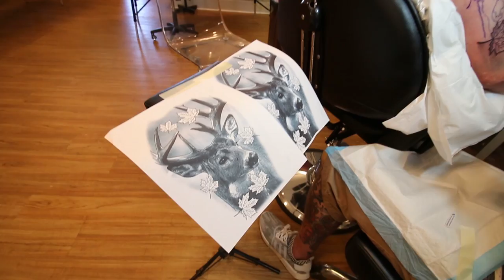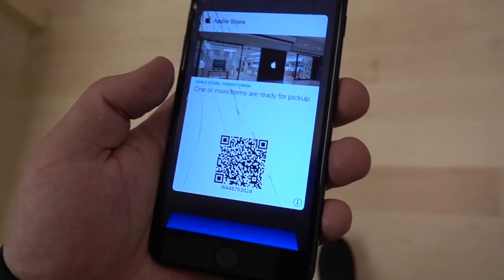I almost lost a pair of shoes + Rusted Ultraboost + Got an apple watch!!